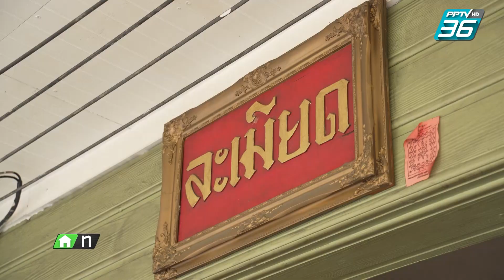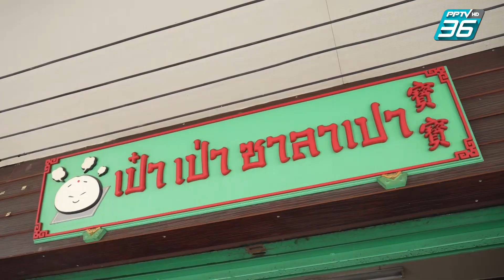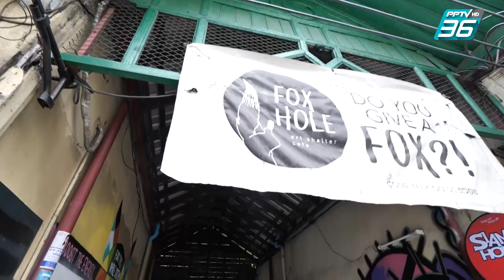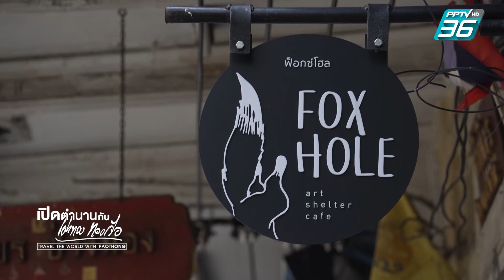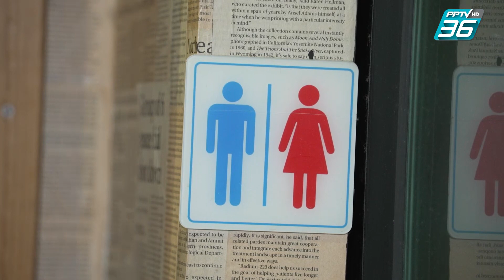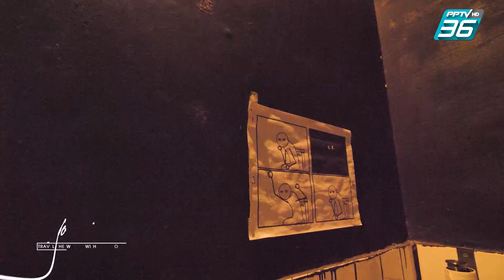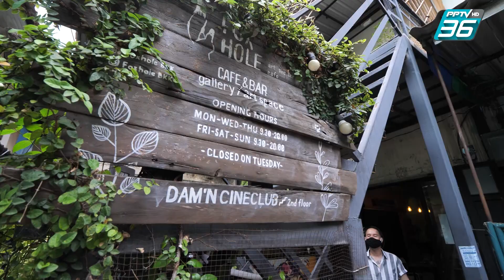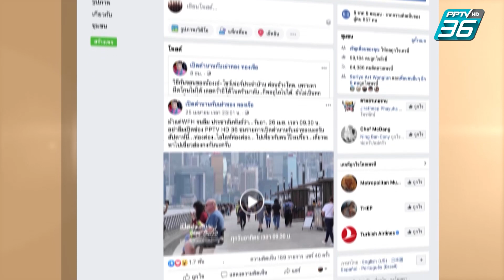เปิดตำนานกับเผ่าทอง ทองเจือ | "เดินลอยชาย กรายกลางเมือง" (4/4)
รายการเปิดตำนานกับเผ่าทองสัปดาห์นี้ จะพาท่านผู้ชมมาเปิดตำนานกันที่จังหวัดกรุงเทพมหานคร เที่ยวชมเดินเล่นที่ซอย มหรรณพ1 ที่เชื่อมไปยังถนนหลังโบสถ์พราหมณ์ พาชมร้านหนังสือที่ตั้งอยู่ในบ้านโบราณขนมปังขิง “world at the corner” พาเที่ยวชม “วัดบุรณศิริมาตยาราม” วัดเก่าแก่ที่สร้างขึ้นในสมัยรัชกาลที่3 จากนั้นเดินชมร้านขนมต่างๆ และ พาชิมเมนู กาแฟกะทิ ที่ Fox hole ร้านกาแฟสุดเก๋ กับรายการเปิดตำนานกับเผ่าทอง ทองเจือ. ที่ PPTV HD ช่อง 36 ที่เดียวเท่านั้นนะครับ